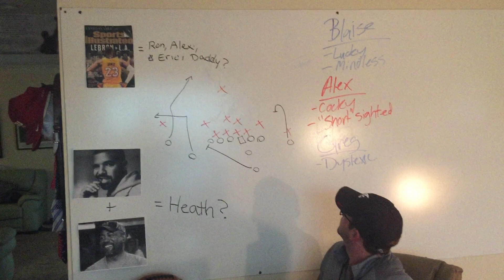Citadel Dawgs Fantasy Football - MeetTheDawgs feat. Walker Hogan